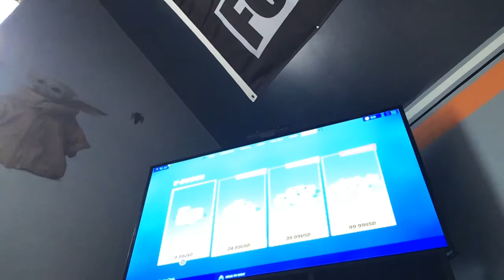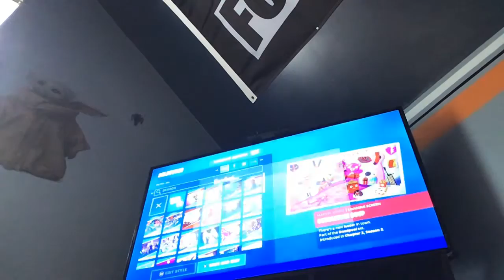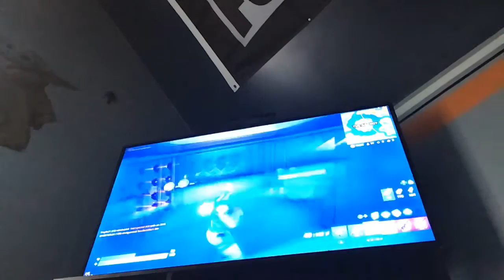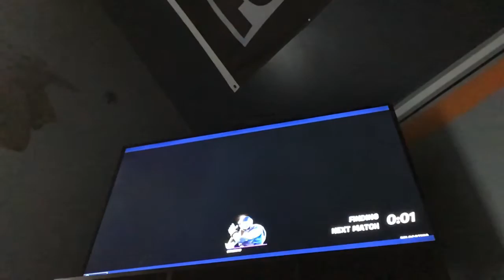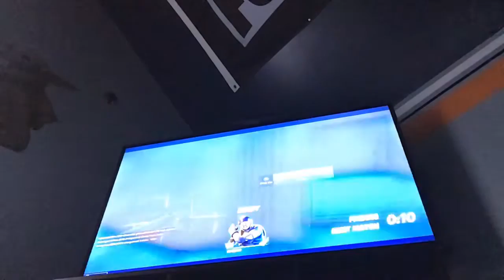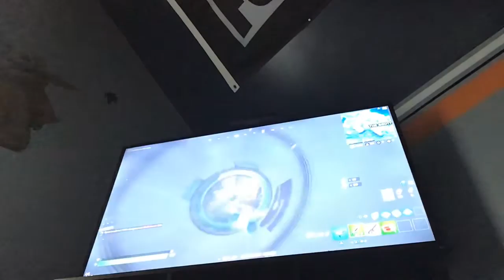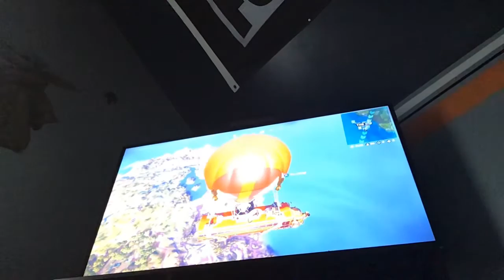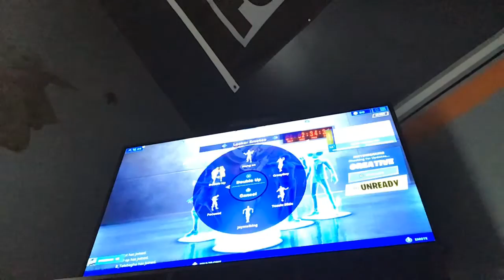Being a spy kind of